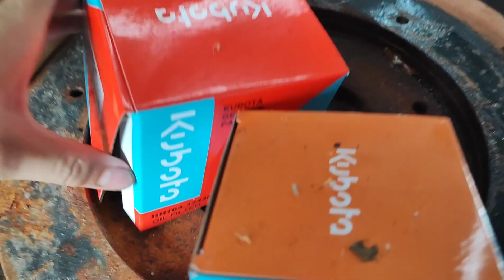máy cày Kubota 4508DI. sáng đẹp trời về Ninh Thuận - Phan rang liên hệ 0338955972 [ Thảo Kubota TV ]